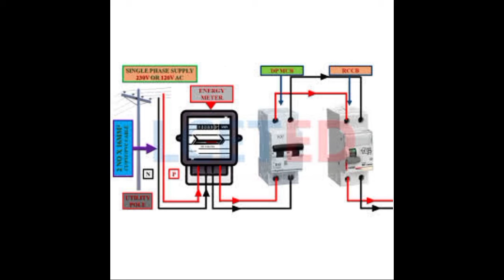What is Rccb?. What is the benefits?. Why use it?Electric circuit breaker RCCB,MCB,ELCB,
Rccb The Full Name  is Residual Current Circuit Breaker. this circuir bracker has two types of current rating. Rccb  may have different types of usage rating depending on the outgoing first. And secondly. according to the human body ,its current rating is 0.0030\0.0035 milliampere current rating .rccb is a very useful circuit breaker for protection in human bady.
Electric circuit breaker RCCB,MCB,ELCB,